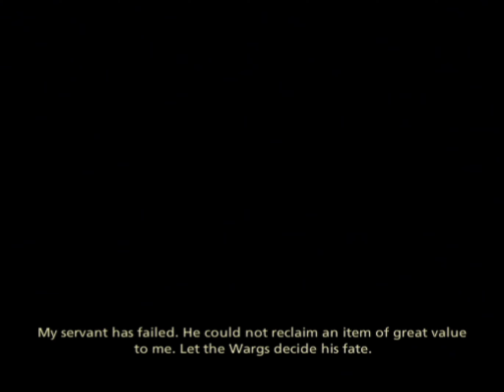The Lord of the Rings: The Third Age - Part 5 - Rohan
The Lord of the Rings: The Third Age for PlayStation 2 on medium difficulty.

Chapters
00:00 Border of Fangorn
03:03 Morwen's Village
10:33 Warg Hive
18:23 Morwen's Village
24:25 Bridge to Edoras
28:27 Snowbourne Village
42:13 Boss Battle - Grima Wormtongue
58:53 White Mountain Plateaus
1:00:37 Battle - Grizzled Greater Warg
1:05:32 Boss Battle - Sharku, Warg-Rider Captain

The Lord of the Rings and the names of the characters, items, events, and places therein are trademarks of The Saul Zaentz Company d/b/a Tolkien Enterprises under license to New Line Production, Inc. Game Code and Certain Audio Visual Elements copyright 2004 Electronic Arts Inc. All Rights Reserved.